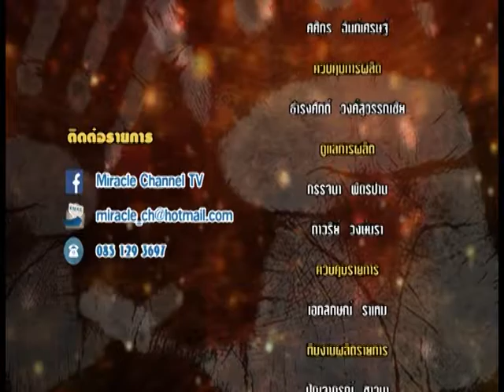รายการหัตถจิต | 30/12/59 | EP 4/4